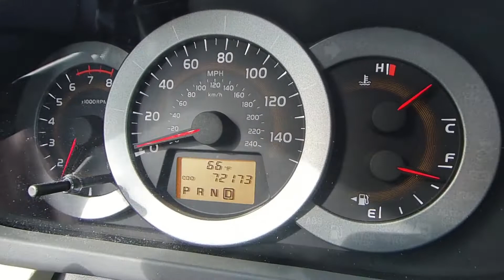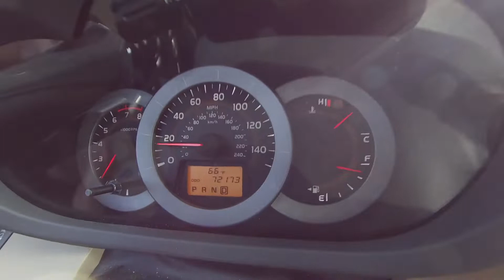Point Of View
There is nothing insignificant in the world. It all depends on the point of view.

The Sounds of Art

Shot with the Insta360 One X